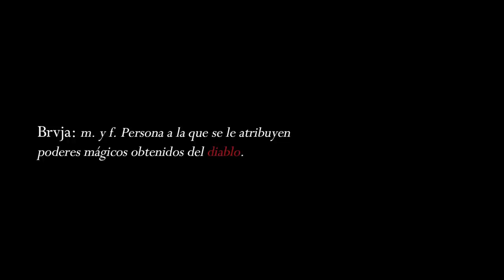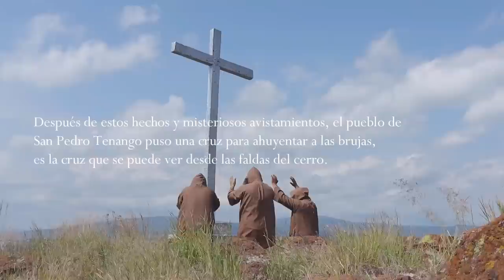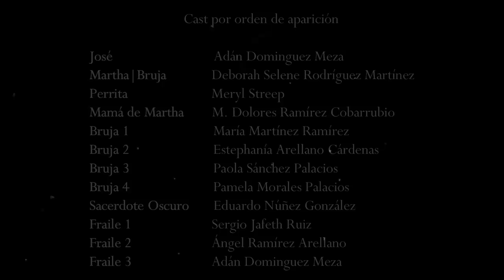CERRO DE LAS BRUJAS I Apaseo En Corto 2022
Los vecinos de San Pedro Tenango el Nuevo festejan una boda a lo alto. El matrimonio lleno de bendiciones, parecía que sería un cuento feliz, pero comienza a desgarrarse cuando el esposo sospecha un oscuro secreto de su mujer.